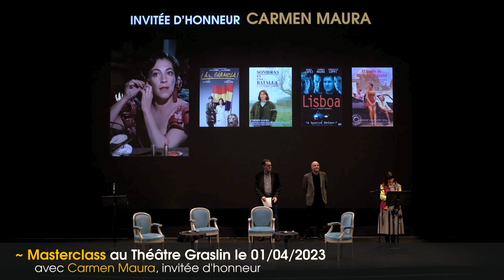Masterclass avec Carmen Maura, invitée d'honneur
Masterclass avec Carmen Maura, invitée d'honneur de la 32e édition du Festival du Cinéma Espagnol de Nantes, au Théâtre Graslin.

Masterclass con Carmen Maura, invitada de honor en el marco de la 32.ª edición del Festival de Cine Español de Nantes, en la Ópera de Nantes.

Vidéo : Bastien Capela & Emmanuel Larue
Traduction : Mélanie Doré